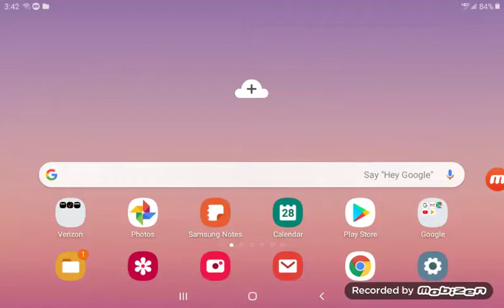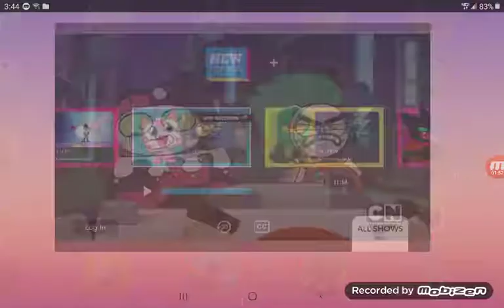Cartoon Network App Rewiew Walkthrough Twc